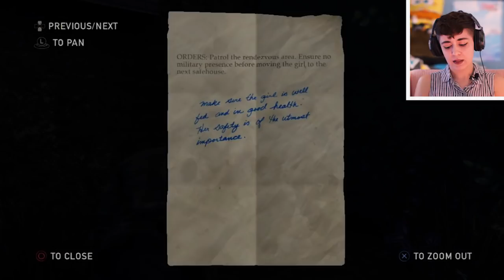Let's Play THE LAST OF US (Part 7) Our Promise to Tess!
Let's not break our promise to Tess on this episode of The Last of Us!